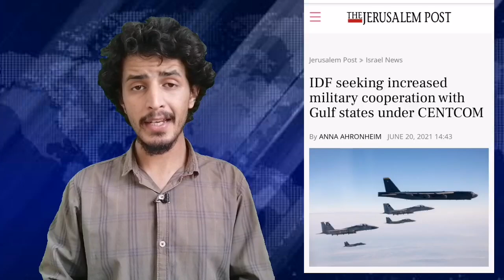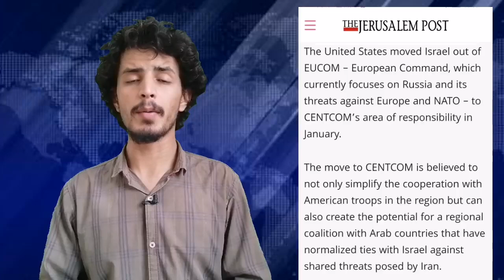Israeli Military chief Visit to Washington| IDF to increase Military Cooperation with Gulf States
We Cover Live Headlines today like ARY Geo News 24 News HD BOL News Express News Dunya News Samaa TV Public News City 42 Lahore News etc if Necessary and news analysis Raza Graphy Historical Facts haqeeqat tv and Sabir Shakir So By Keeping an eye on Pakistani News Channel Faisalz Updates YouTube Channel is Best Choice For You to watch and Subscribe.

🔎 HASHTAGS 🔎
FaisalzUpdates,